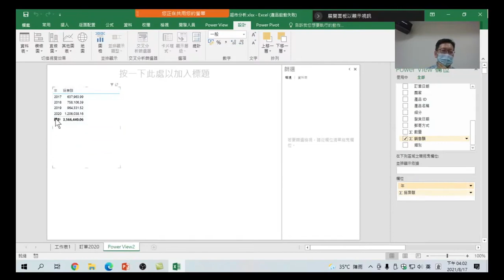Excel + Power Pivot + Power View l商業數據分析-14-Power View做張統計表:了解視窗元件的基本概念,還是不知道怎麼開始嗎?讓我們一起做張以年為單位的統計表。